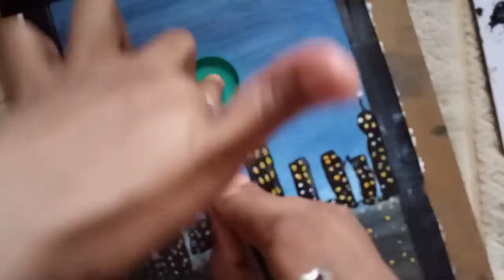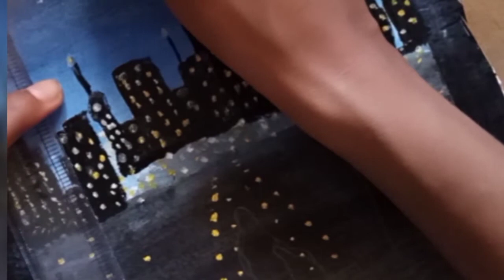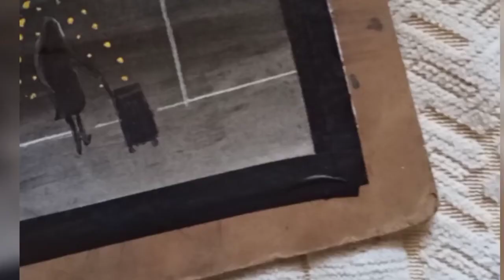Night scenery painting| night sky painting| easy step by step flight painting| Airport painting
Hi everyone 😇
In this video I have uploaded how to paint night sky in step by step. in easy way...